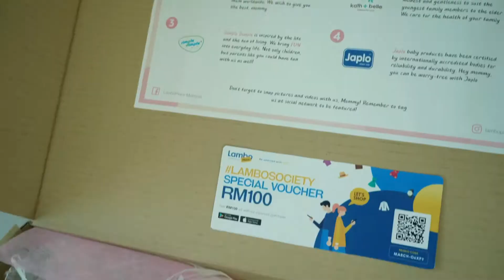One Stop Online Shopping Place for all your needs | LamboPlace Malaysia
Level Up Your Online Shopping Today at LamboPlace Malaysia.

Thank you so much LamboPlace for sending us box of happiness.

LamboPlace is an online shopping store where you shop for Authentic Goods & Real Deals. You can find wide range of brands at one stop. Brands like Shapee Malaysia, SimpleDimple, JaploBaby Malaysia, Kathnbellemalaysia & many more !

I’m sure you all will agree to me that having an option of online shopping has never felt like a blessing earlier until pandemic 😷

Thank you LamboPlace for making our life convenient.

You can download the LamboPlace app & start shopping too here!

Love
Swati Abhilash